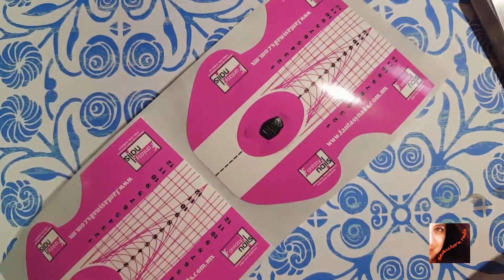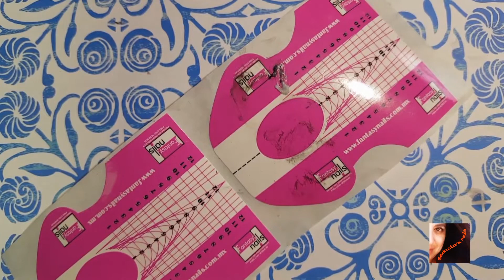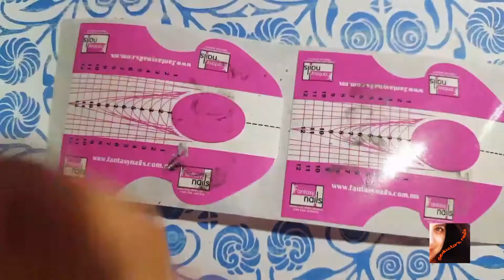Flor 3d en alto relieve decoración blanco y negro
Flor hecha petalo por petalo hasta formar una rosa en alto relieve para decoración.  Espero y sirva de ayuda y si no ayudenme a mi 😉😉.

Bendiciónes a todos.